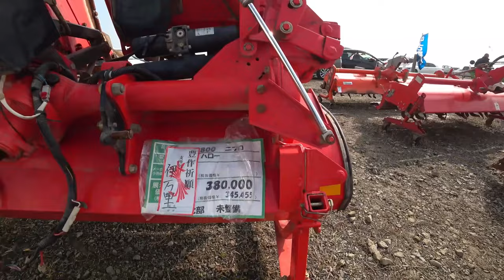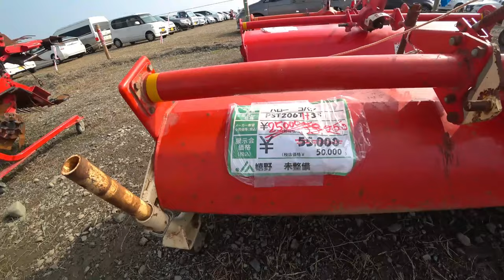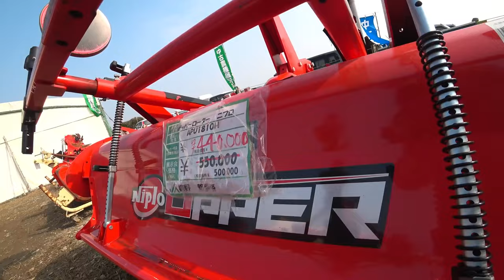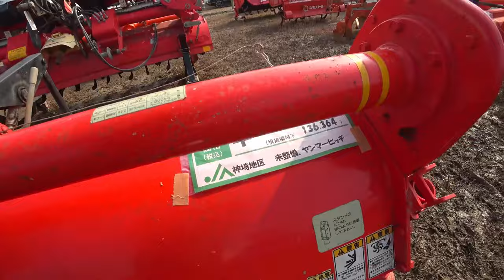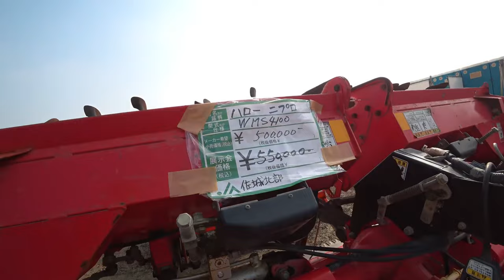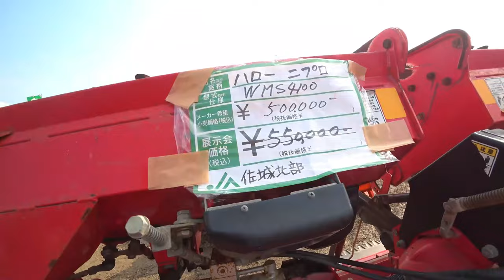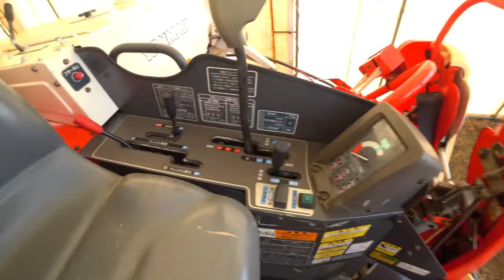【会社員実家農業手伝う】【総集編】展示会スペシャル CT1300トラクターに出会った、エンジンルームが丸見え【農機具】【稲刈り】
4Kで見たい方はタイトルを検索してくださいね。
【総集編】展示会スペシャル　CT1300トラクターに出会った、エンジンルームが丸見え【農機具】【稲刈り】

1展示会でCT1300トラクターに出会った、エンジンルームが丸見え

2田んぼでのお決まりの撮影、クボタ75馬力トラクターMZ755登場

3モア作業ファーガソン2220トラクターでひたすら草刈り作業だ

4最大級の農機具展示会　中古コーナーパート1